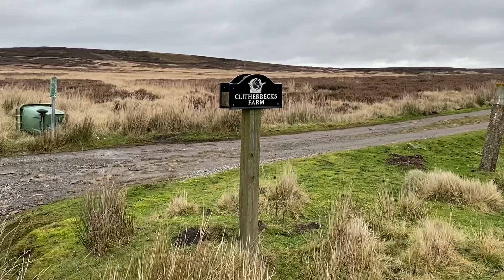Danby Lodge to Clitherbeck, December 2023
Walk from Danby Lodge Moors Centre to Clitherbeck via Lord’s Turnpike in the North York Moors National Park.